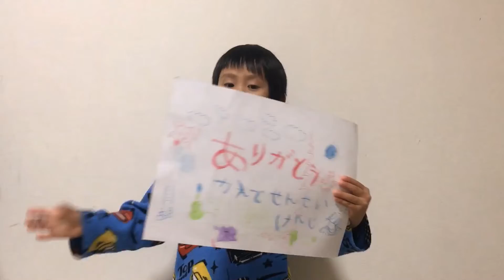【中国語＃77】中国語のお勉強♪ 一生懸命に中国語を話したよ♪ お勉強♪ 外国語♪ 7歳のスティーブ ★Study Chinese★